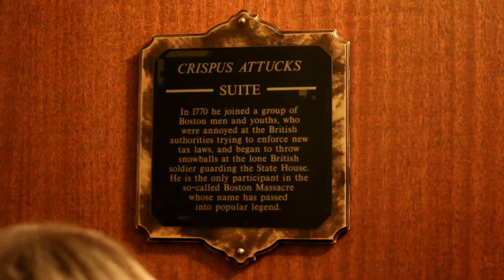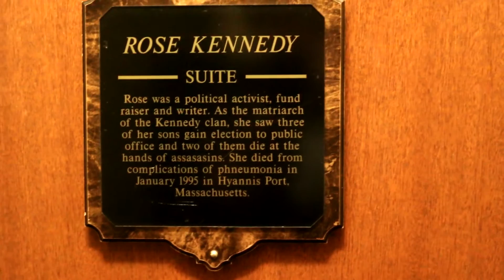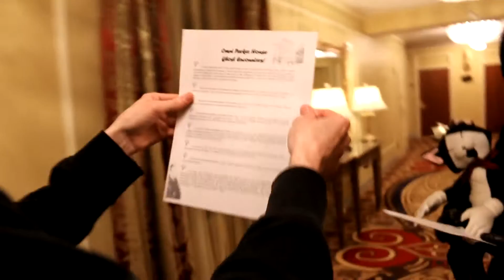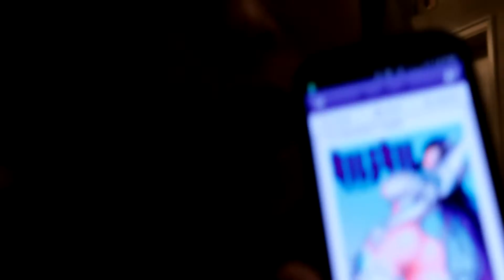Pax East part 2, Ghost Hunting (pt 1)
Ghost Hunting at the Omni Parker House in Boston during PAX East